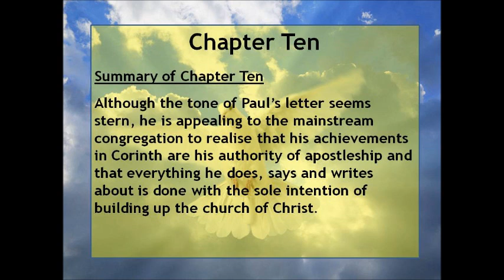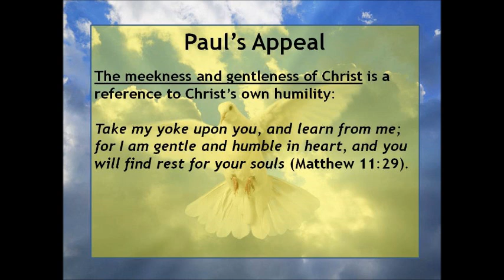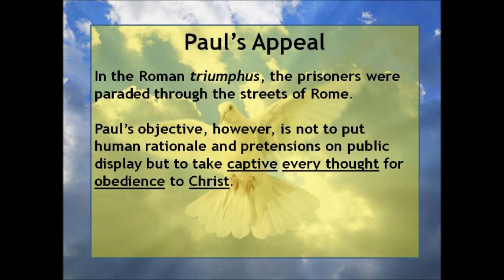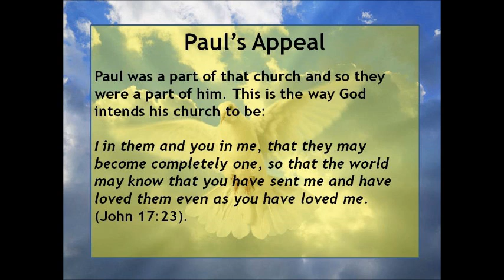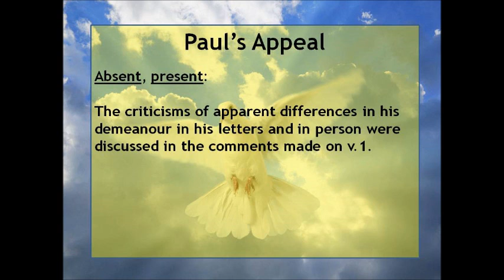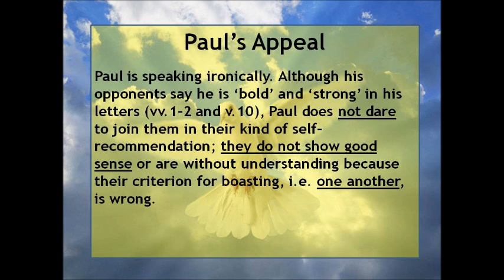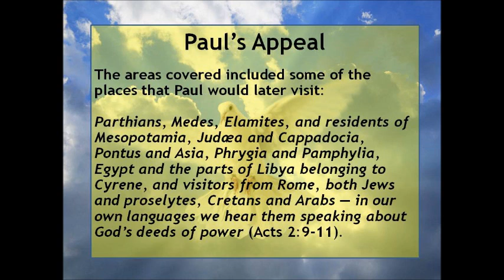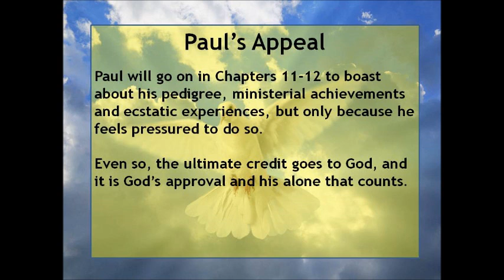2 Corinthians - Chapter Ten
2 Corinthians - Chapter 10